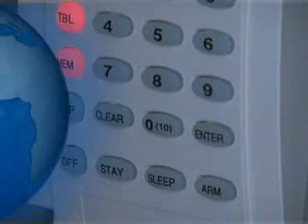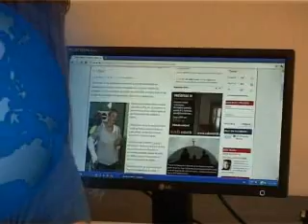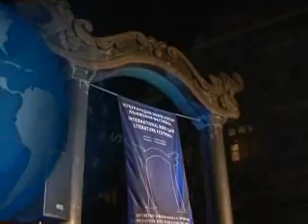Vesti 01 092 011